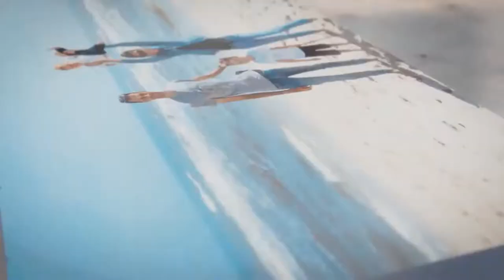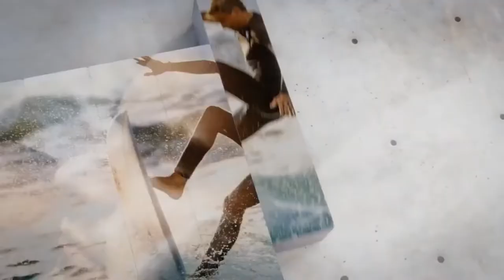How To Speak Powerfully To Your Wife, Kids or Ex with Tracy Poizner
How we communicate as Dads to our wife, to our children, to our ex-wife is so very important. It is obvious to say but in practice much harder to actually do. Standing in our masculine power, sure-footed and certain, with an equal amount of empathy, love and appreciation is not natural to all of us.

It is in this context that Tracy Poizner works with step-mums and separated Dads who are in a new relationship.

Team Super Dad

Team Super Dad gives Dads the tools and confidence to live their life they desire, not the life they feel stuck with. We transform Dads health, wealth and happiness so that they can feel great about themself, create more time with their family and enjoy life to the full.

Find Out More About Team Super Dad